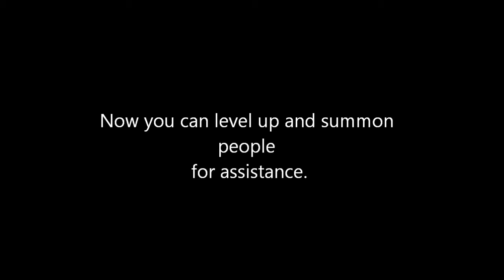Bloodborne: Quickest way to get to leveling up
Quick and dirty to way to get the first boss. This allows you to start leveling up and being able to call other players for help.